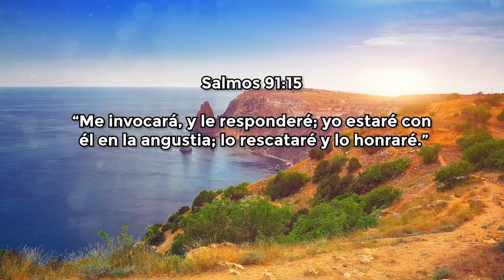🔴 TIEMPO DE ORACION Y MILAGROS EN VIVO 🙏 CON JULIO ESPINOSA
"¡Únete a nosotros en un tiempo de oración en vivo con Julio Espinosa! Prepárate para experimentar la presencia de Dios y ser testigo de milagros mientras nos unimos en comunión y fe. ¡No te lo pierdas!" 🙏🌟